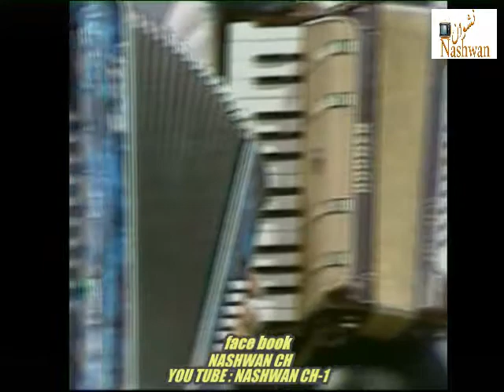معزوفة اغنية ( توبه ) لعبد الحليم حافظ أداء : مدرسة طارق بن زياد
معزوفة اغنية ( توبه ) لعبد الحليم حافظ
أداء : مدرسة طارق بن زياد